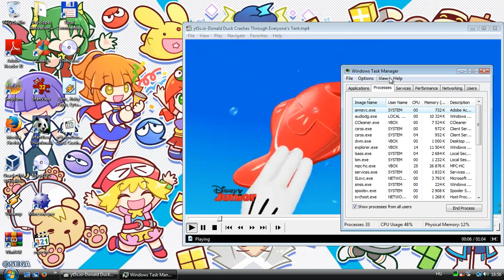Windows Vista BSOD VM #11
PC Specs:
AS-ROCK A75M-HVS:
OS: Microsoft Windows 11 Pro Version 23H2 x64
System: To Be Filled by O.E.M
Type: x64 based PC
Processor: AMD A6-3620 APU with Radeon(tm) HD Graphics 2.20 Ghz
RAM: 16,00 GB
BIOS Mode: UEFI
Motherboard: AS-ROCK A75M-HVS
Platform: Desktop PC
Sound Card: HD Audio Device
Video Card: NVIDIA GeForce GT 610
Storage: 480GB & 960GB

eMachines E510:
OS: Microsoft Windows 7 Professional x86
System: eMachines
Processor: Intel(R) Celeron(R) CPU M560 2.13Ghz
RAM: 2,00GB
BIOS Mode: Legacy
Motherboard: eMachines E510
Platform: Laptop
Video Card: Intel GMA X3100
Storage: 150GB